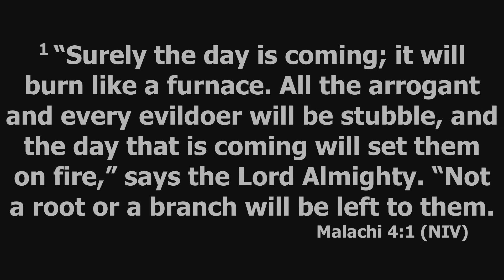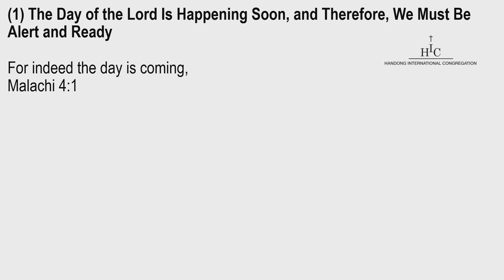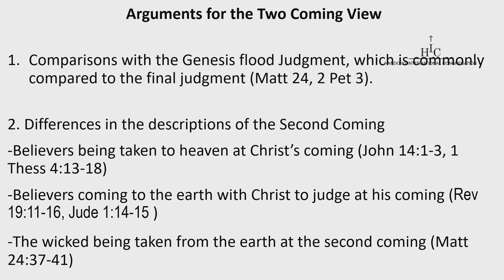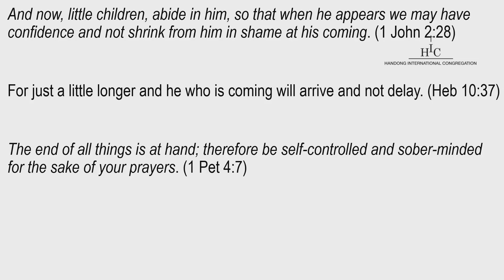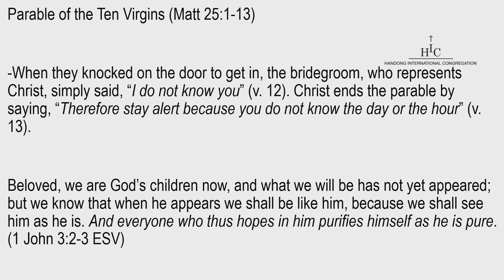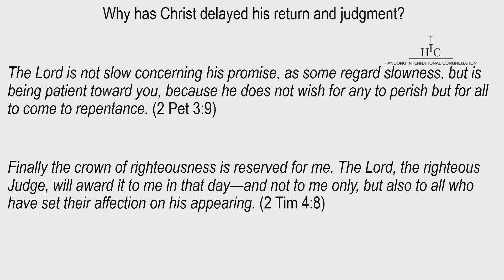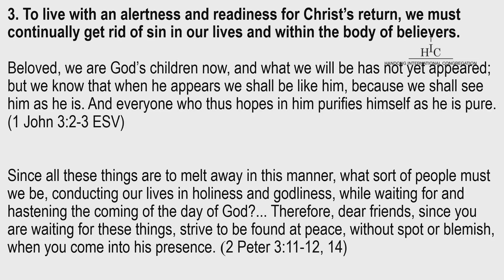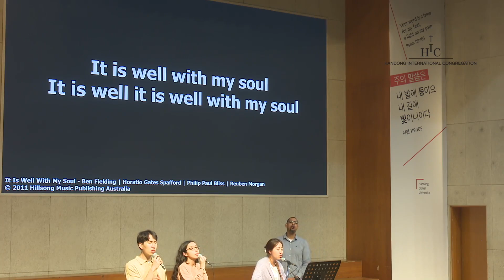September 17, 2023 HIC Sunday Service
◆ Order of Service
  * Praise: Praise Team
  * Prayer: Honest Jun
  * Announcements: Gregory Brown
  * Offering: Offline & Online
  * Scripture Reading: Mal 4:1-3
  * Sermon: Understanding and Preparing for the Day of the Lord (Mal 4:1-3) Pt. 1
  * Prayer, Worship, & Benediction : Gregory Brown

◆ Announcements
  ＊ Thursday All-Out  7:30 PM at Hyoam Annex 3rd floor
  ＊  Lord’s Supper next week! We'll be having the Lord's Supper on September 24th(Next Sunday). For those worshiping online with us at home next week, please prepare the elements for you and your family to partake in together.
    ＊ Youth Ministry – Right after service @ Hyoam Annex 108
    ＊ YM and Ushers are recruiting their new members!
    ＊ CM starts today!
    ＊ This week, we will focus on Shirley Bowman for missions.
◆ HIC Lifegroups
◆ Online Offerings
  * Benevolence : IBK 기업은행 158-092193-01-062  (한동대학교회 - HIC 구제)
  * Missions : IBK 기업은행 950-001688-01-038 (한동대학교회 - HIC 선교)
  * General/Tithe/Thanksgiving : HANA 하나은행 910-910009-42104  (한동대학교; 대학교회 영어)

◆ Connect Questions
  * Re-read the text
  * What stood out most from the sermon/text and why?
  * What questions or applications did you have from the sermon/text?